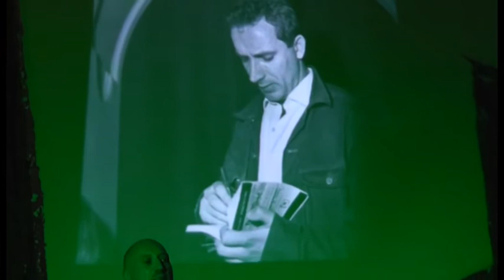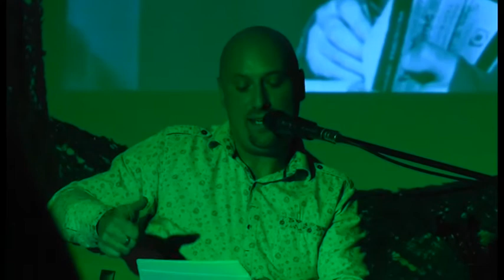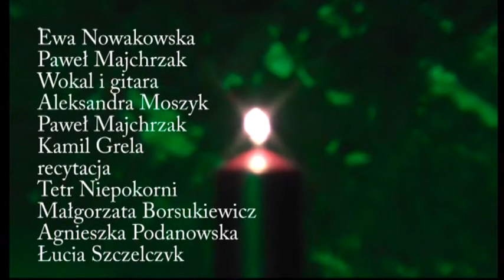Edward Stachura "SKOCZ w PUDŁO GITARY" zadumki poetyckie